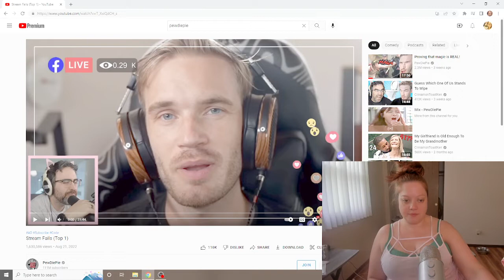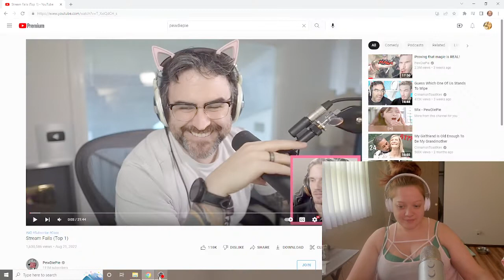Stream Fails (Top 1) By PewDiePie Reaction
I'm excited to make reactions again! Sub for more reactions!!